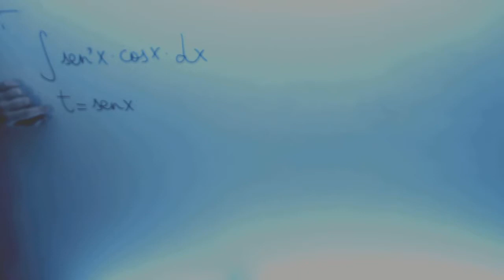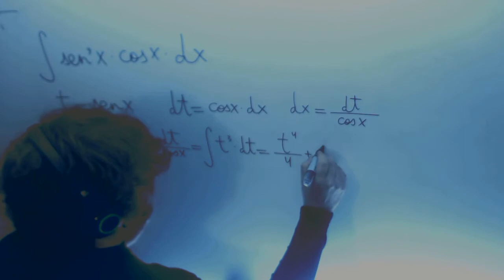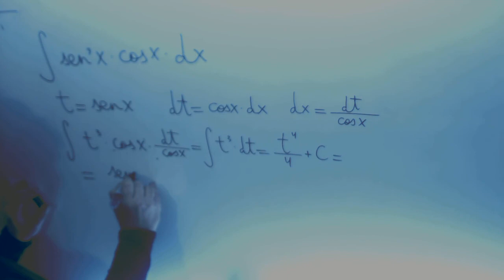Integral Cambio Variable Seno Coseno Matematicas II Academia Usero Estepona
Integral Cambio Variable Seno Coseno Matematicas II